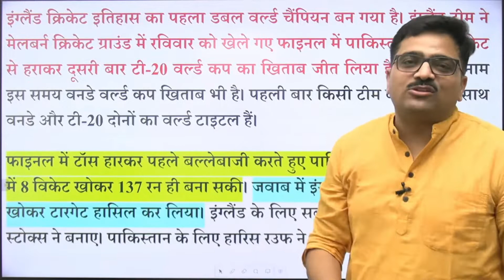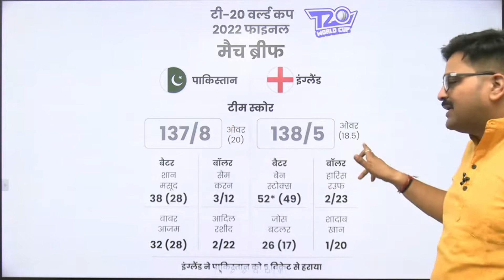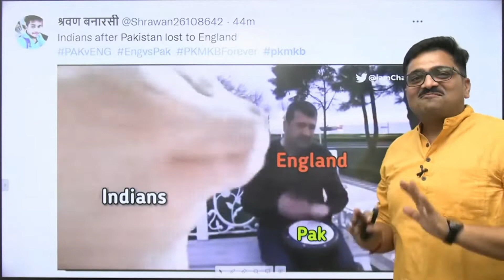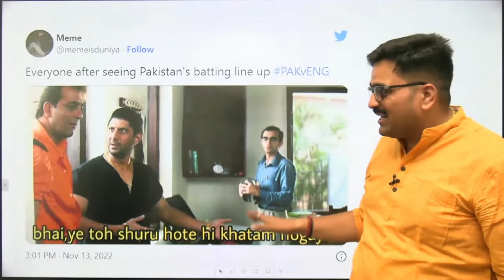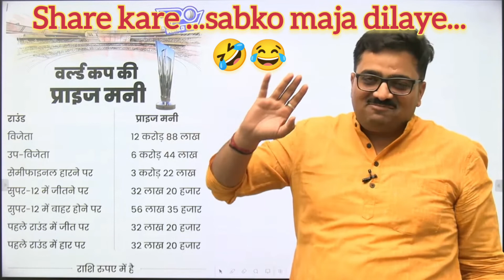Ankit awasthi सर and Netizens ने पाकिस्तान के हार का मजा लिया 😂🤣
अंकित अवस्थी सर और नेट जेंस की खुशियों को आपके बीच बांटना चाहा।
अपने मित्रों के साथ जरूर वीडियो शेयर।